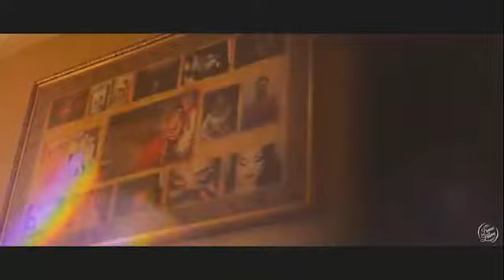Tarun Kapoor The Makeup Artist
The business is centered around conveying top of the line salon quality administrations and items, without the top of the line state of mind... simply amiable, educated experts playing out the administrations they love.While inner magnificence will dependably rule, we wholeheartedly trust that when individuals look better outwardly, they feel better within. On the off chance that we can enhance your personal satisfaction through the administrations we give, at that point we have finished our central goal. You deal with the inward beauty...leave the rest to us.